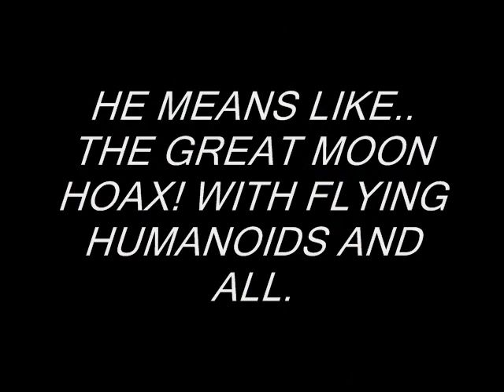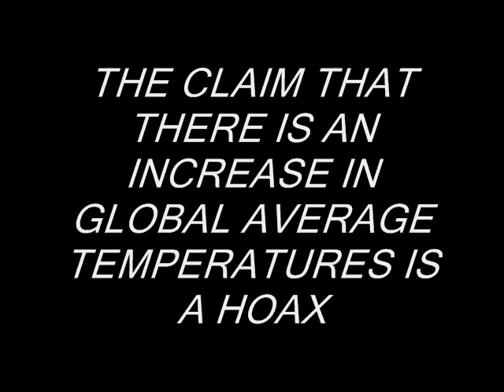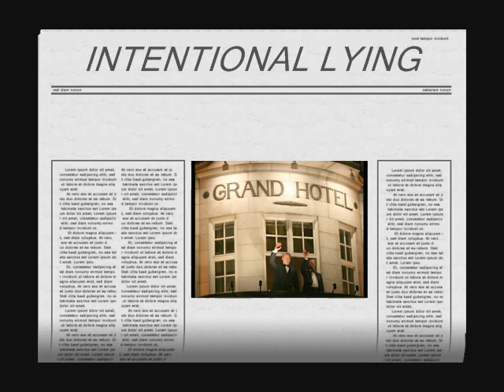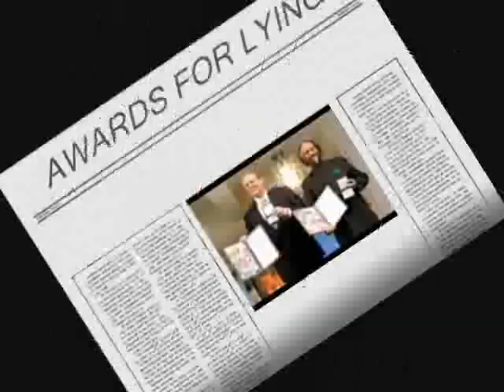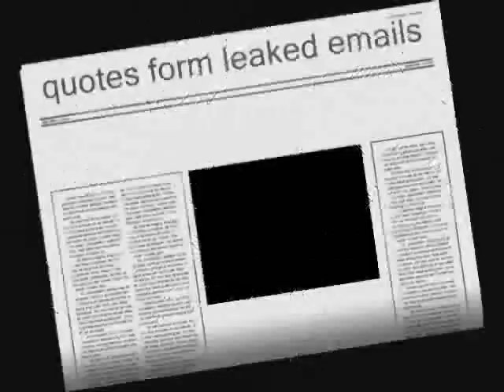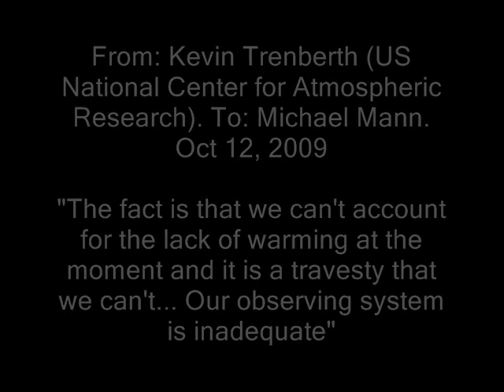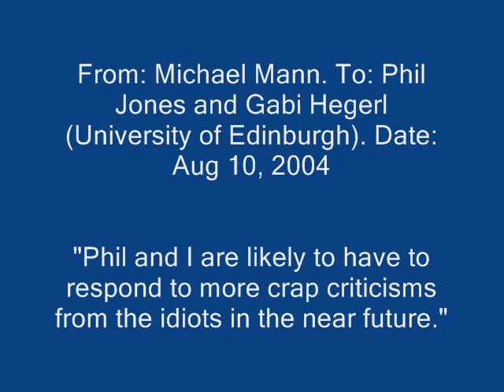GLOBAL WARMING HOAX PART 1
conversation about global warming